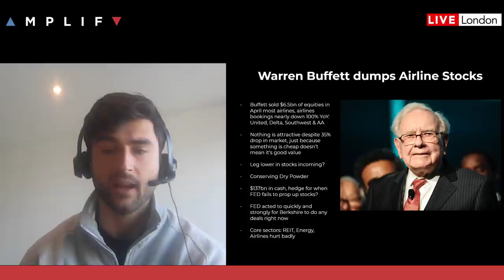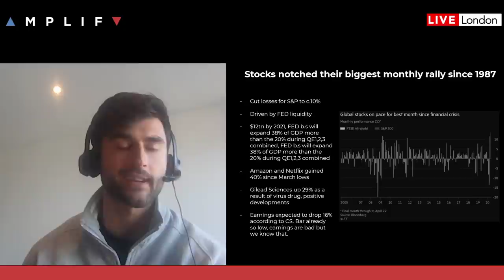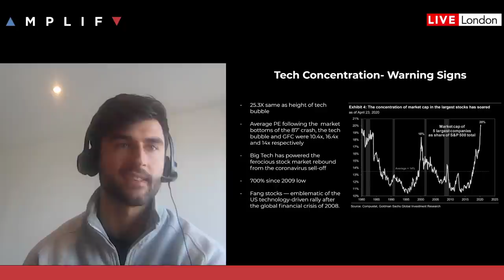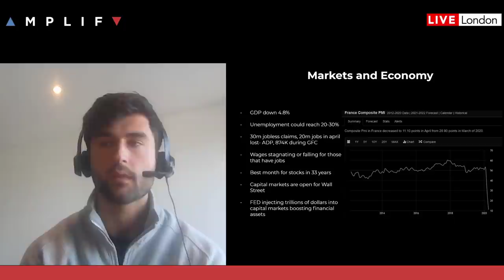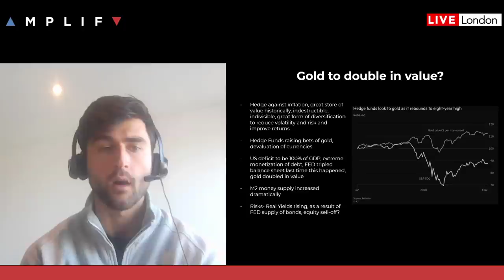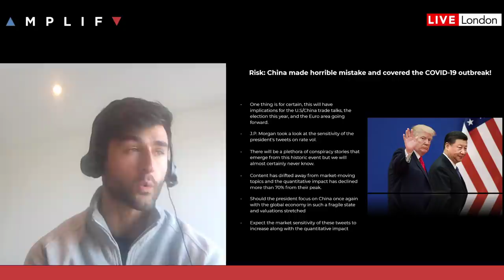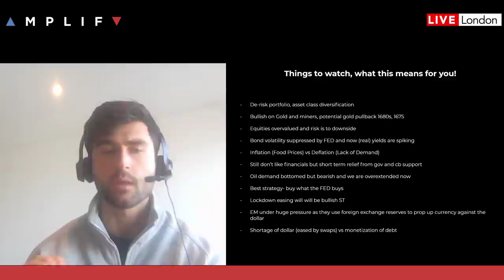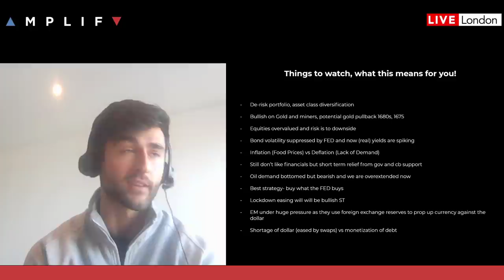Why Buffett Selling Should Worry You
Eddie Donmez explains why Warren Buffett exiting from airline stocks is a wake up call for index investors.

- Warren Buffett dumps airline stocks and says nothing is attractive despite the March fall (00:00)
- Stocks have notched their biggest monthly rally since 1987 (3:09)
- Tech concentration (FAANGs) and warning signs (5:21)
- Dislocation between the markets and the economy (7:20)
- Why gold could be an attractive asset with your portfolio (9:01)
- Headline risk is growing with US/China trade war in focus ahead of elections (10:32)
- Things to watch going forward and what that means for you (12:12)